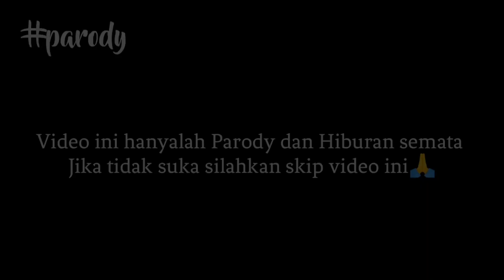Murottal merdu Bikin Merinding Maria Ulfah Elkamiel